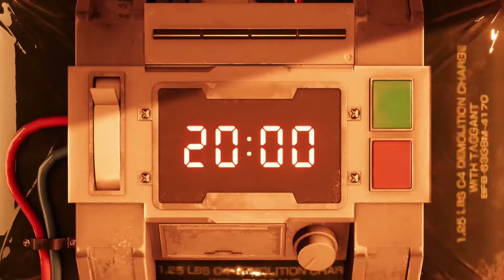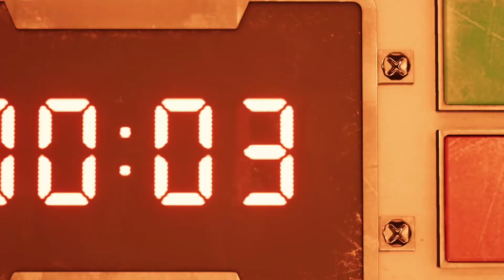🐤Reviviendo un CLASICO⚡ #1☄️ Final Fantasy VII REMAKE⚔️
Final Fantasy VII Remake es la esperada revisión de uno de los mejores y más queridos juegos de rol de la historia. Narrará los acontecimientos del juego de 1997, profundizando más en la historia de los personajes: Cloud Strife, Barret Wallace, Aerith Gainsborough, Tifa Lockhart, Sephiroth... además de la vida en la ciudad de Midgar (donde comenzaba el original y teníamos que sabotear el reactor de Mako). Además de un espectacular acabado técnico, FFVII Remake introduce novedades en el gameplay respecto al juego original.

"A lo pikel sabe mejor"😉

🎮Únete a mi en la locura de los videojuegos🎮
¿Pasamos al siguiente nivel? 💪🏆